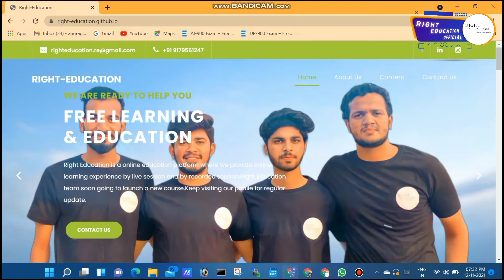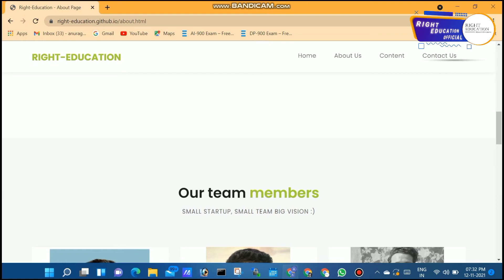Promo | Free Complete Course on Docker | Mr. Shubham Bhalala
✌️Do you want to launch a complete OS in 1 second or in a single click ? What you think, Is it possible ? 🤷🏻‍♀️
And if it's possible then are you excited to know about this craziest technique ?

💁🏻‍♂️Ofcourse it's possible with the help of Containerization technology , one of the most used tech in the industry. Using this technology we can make many more things very simple & easy like it solves the
problem of resources(CPU & RAM) & security related issues .

🤩I am pretty sure you all are excited to learn this tech, so now your wait is over.

🔅We Right Education Team this time are going to launch a new course soon based on this technology that is Docker which will cover all basic & advance concepts of docker.

🕔All the classes will be live from 5:00 pm to 6:30 pm (Thrusday & Friday)  & the duration of the course will be atleast 10hr+ .

🗓️It will be going to start from 21 November & now you can register for this course by visiting our website.

📱Process to Register:
 📍Step 1 : Click on the link.
 📍Step 2 : Click on Register button.
 📍Step 3 : Fill required fields.
 📍Step 4 : Now you are all done !! Your response has been recorded.

💡Now our team contact you soon.

💡 Happy Learning!!

🙋‍♂️if you want to be a Ambassador of our DOCKER program than Register now .

📝 What is Right Education ❔
✏️ Right Education is an open source community which provides free educational content to learners. Right Education team always care about their learners that's why we launched this most demanded Linux course.

👨‍💻Founder of Right Education
Rahul Rathod

👨‍💻Co-Founder's of Right Education
Shubham Sen

Share your learnings on LinkedIn and Twitter with DockerwithShubham & don't forget to tag us !

Team Right Education 💫